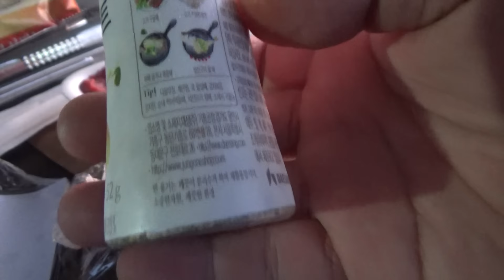청정원 허브맛솔트 마늘&양파, 신안섬보배 천일염 소금 구입 캠핑장 시식기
캠핑을 갔다가 대형마트에서 2천원에 가격에 구입했는데, 고기 양념으로 괜찮은 제품인듯 합니다~